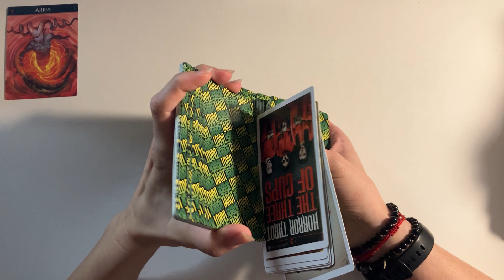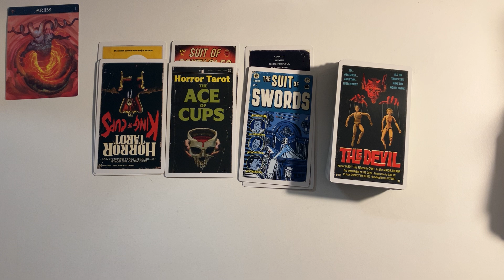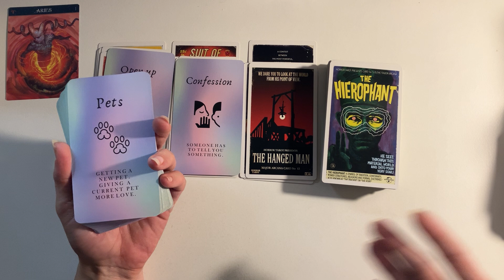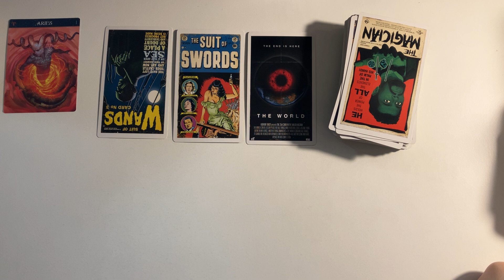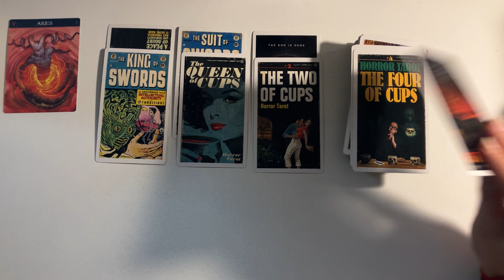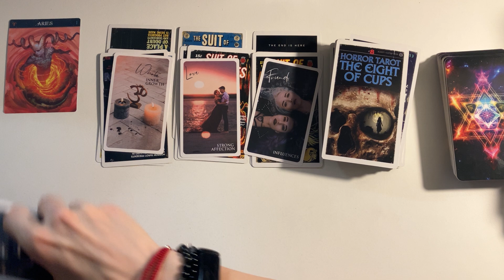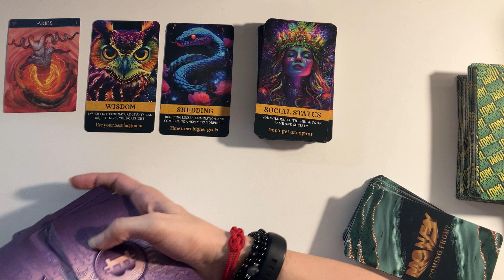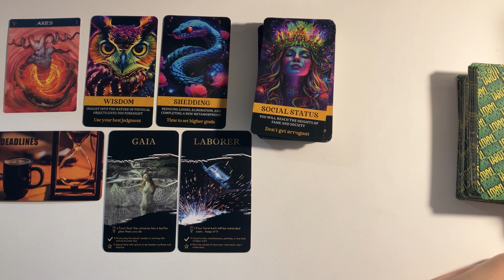ARIES 🐏 YOUR PERSON ❤️ SINGLES 💸 MONEY OCTOBER TAROT READING